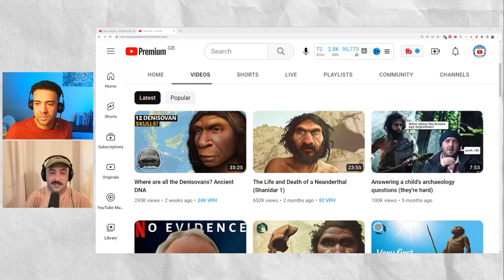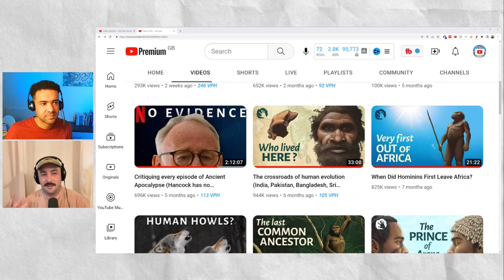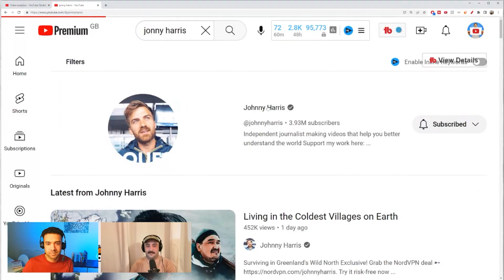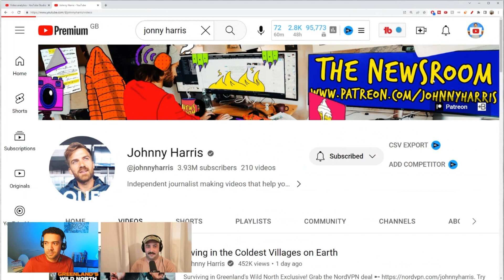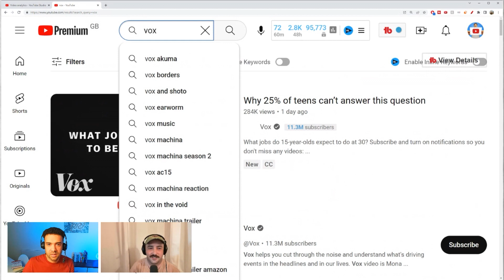Top YouTuber: Genius Way To Increase Watch Time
I'm Greg Preece, a YouTuber based out of the United Kingdom. I'm obsessed with how educational YouTubers get more views and sales on YouTube. I share what I find from studying viral YouTubers and also what I learn from selling my own digital products and services as a YouTuber myself. There are also interviews with educational YouTube entrepreneurs to show how they get viral views and what business models they're using to create automated income from their YouTube videos.